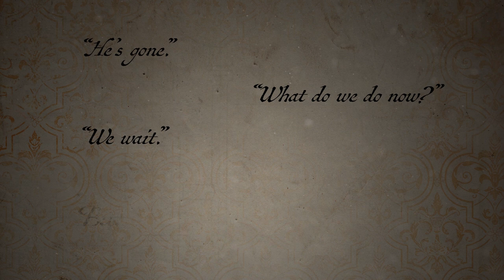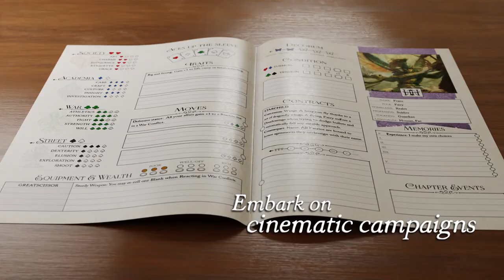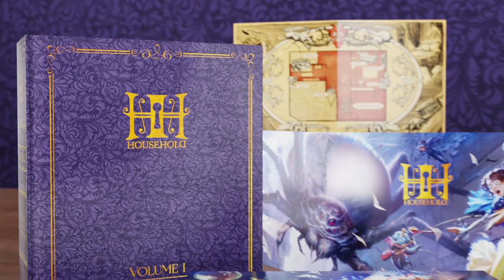Household Kickstarter Launch Trailer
We are less than 24 hours away from the Kickstarter launch, and here's the official trailer for Household!

Welcome to the House! The Kickstarter launches on May 18th 3pm EST. And remember, you can sign up to be notified on launch